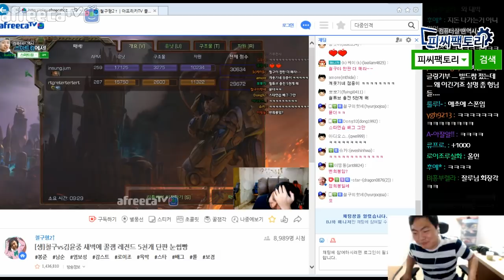철구 소떼관광